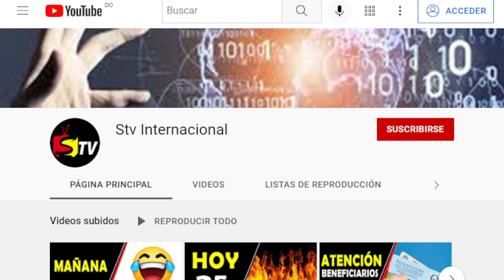LAS COSAS QUE NO SABE DEL PAGO DE ABRIL EN EL PROGRAMA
Todos los detalles que ocurren en el pago del programa Superate a Niver Nacional